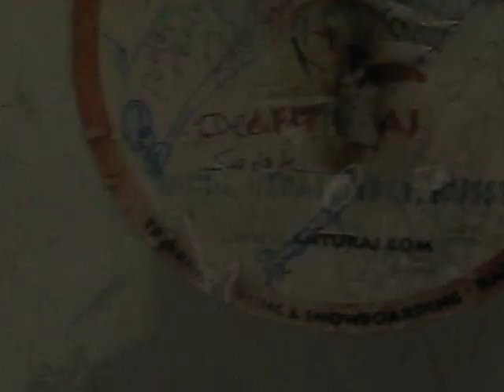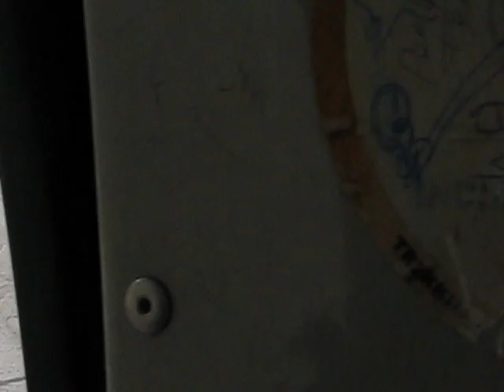Gulmarg Gondola Phase 1 to Phase 2 Part 1/2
This gondola ride was captured from Kangdori Phase 1 to Afarvat o